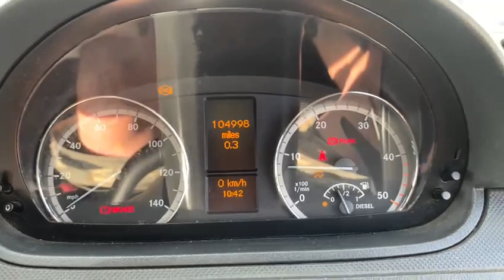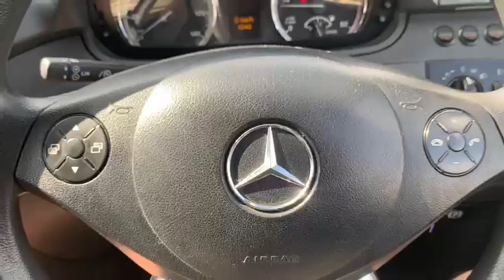2014 Mercedes-Benz Vito 2.1 113 CDi Workshop Utility Van*NO VAT*